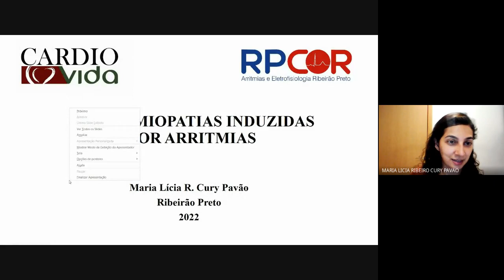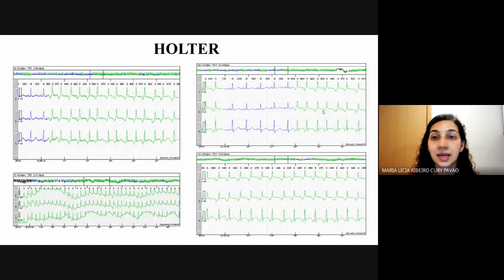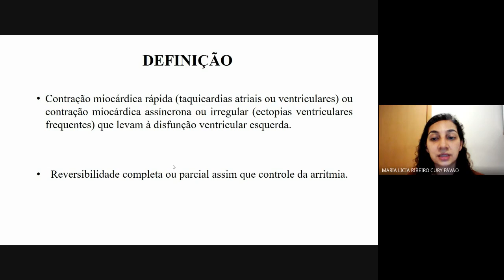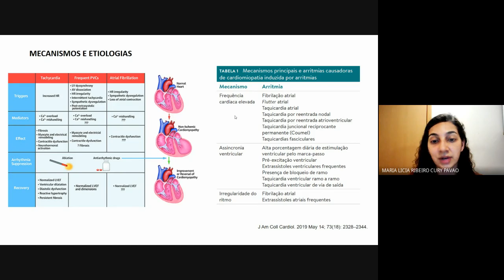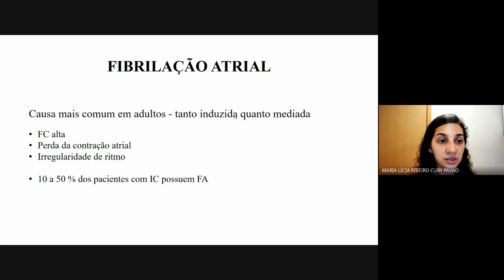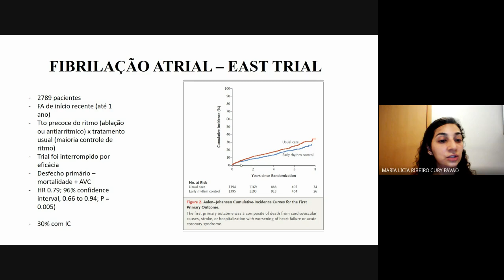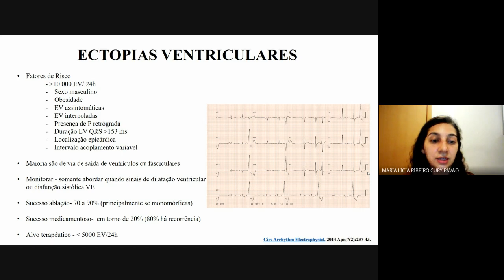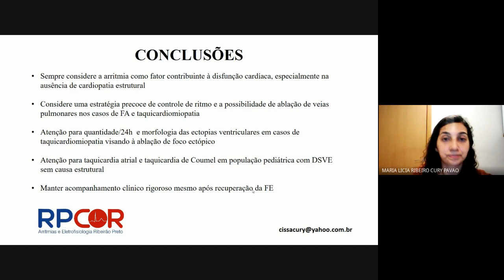Cardiomiopatia induzida por arritmias.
Disfunção miocárdica induzida por arritmias, reversível quando na fase inicial.